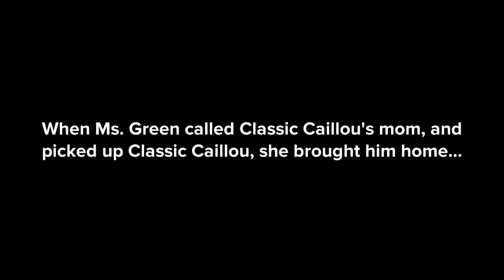Classic Caillou has a bad day at school/Grounded S2 EP31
Hello! My name is Kingston, and I have autism. This is all the information I have to say.

All of my videos are made with Plotagon.